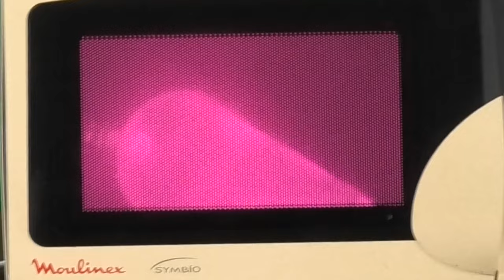Creando plasma en un microondas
Creando plasma con un embudo y un microondas